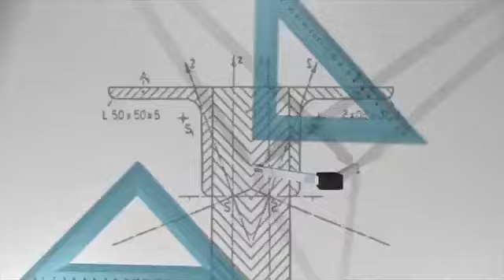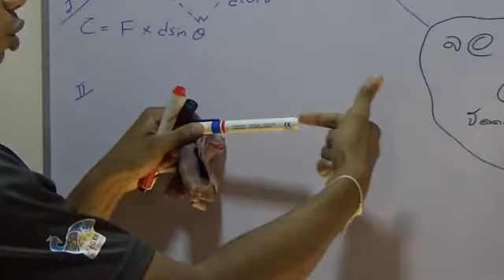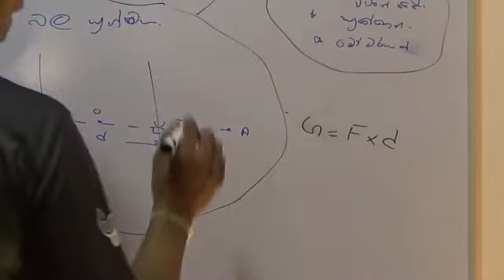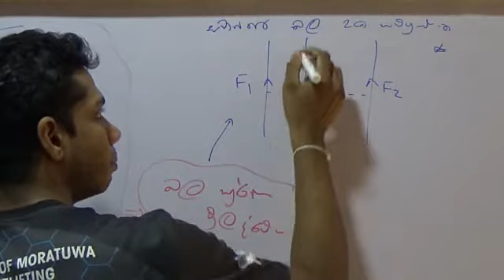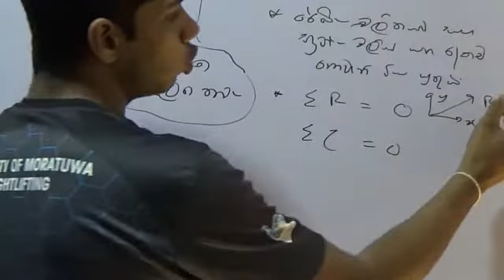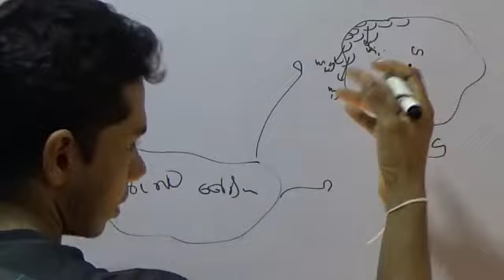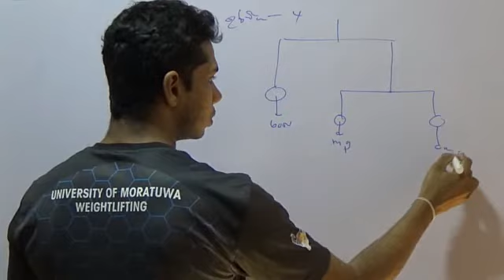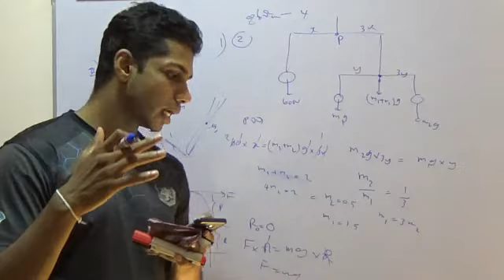Force Balance |බල ඝූර්ණ|ගුරුත්ව කේන්ද්‍රය| - PHYSICS කුප්පිය Ep:5 | A/L Physics සරලව සිංහලෙන්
මෙම වීඩියෝ පට මාලාව මගින් භෞතික විද්‍යාවේ සියලුම පාඩම් සංක්ෂිප්තව කෙටි සටහන් සහිතව ලබා ගත හැක. තාම Telegram Group එකට සම්බන්ධ වෙලා නැතිනම් පහත link එකෙන් සම්බන්ධ වෙන්න.

මේ video එක share කරලා ඔයාලගෙ යාලුවොත් ගොඩ දාන්න.
තනියෙම ගොඩ යනවට වඩා තව කෙනෙක් ගොඩදාගෙන තමනුත් ගොඩ යනඑකයි වටින්නෙ.එතකොට තමයි ඔයාලටත් වටිනාකමක් ලැබෙන්නේ.

අපරාදෙ මගෙ data කියල නිකන් ඉන්න එපා.
මොකද ඔයලා ඔය data වලින් කරන්නෙ කිසිම ප්‍රයෝජනයට නැති වැඩ.
අදම මේ දැන්ම ඒ විකාරවැඩ නවත්වන්න.
ඔයාගෙ අනාගතය සුන්දරකරගන්න මහන්සි වෙන්න.

AL කියන්නේ තරගකාරී විභාගයක් තමයි.එත් තරගෙ තියෙන්නෙ ඔයාගෙ හොදම යාලුවා එක්ක නෙවෙ.ඔයා එක්කම විතරයි.ඔයා හොදට වැඩ කලොත් ඔයා ගොඩ යනවා.

ඔයාලගෙ support එකට බොහොම ස්තූතියි.

Conducted by :
                Buddhi Hiripitiya
                [BSc Engineering.Hons (Ug) / University of Moratuwa]